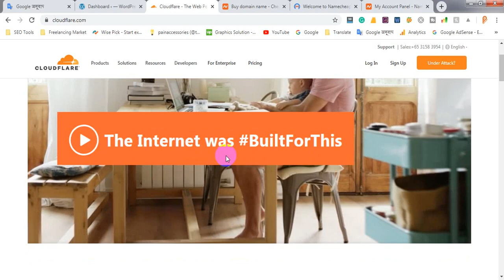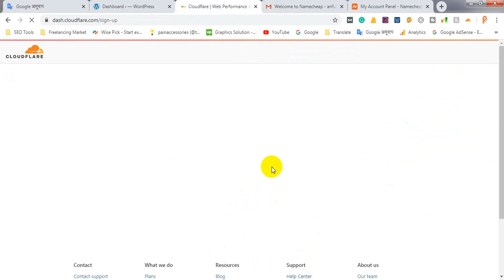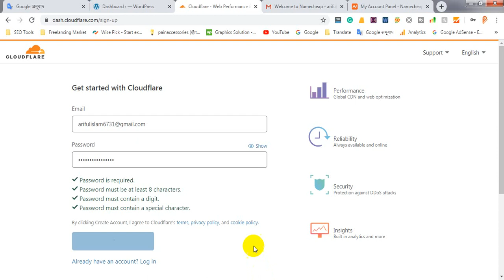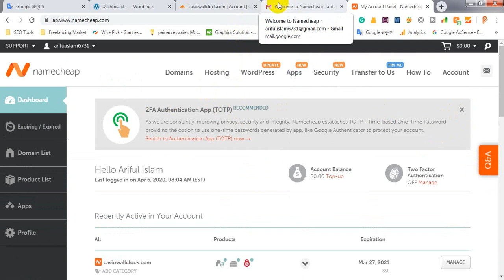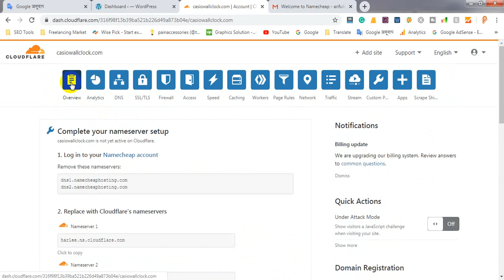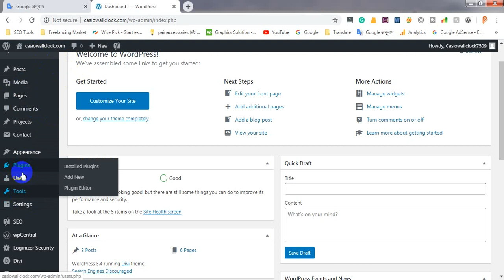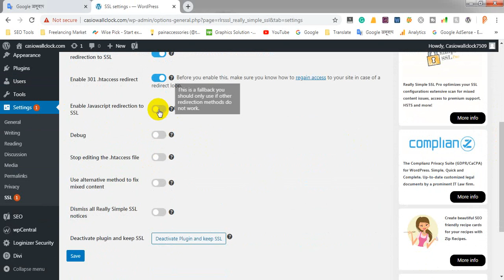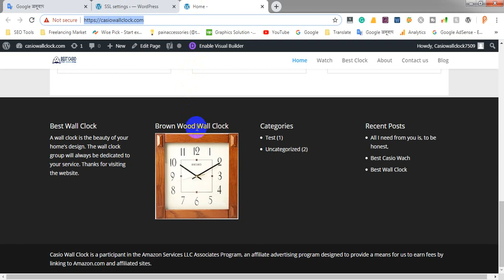Get FREE SSL Certificate For Your WordPress Site Now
এই ভিডিওতে দেখানো হয়েছে কিভাবে আপনি ফ্রিতে এ Cloudflare free SSL আপনার ওয়েবসাইটে সংযোগ করবেন.  আমি আন্তরিকভাবে দুঃখিত ভিডিও সাউন্ড কোয়ালিটি Low জন্য. আশাকরি ভিডিওটি দেখলে নিজের ব্যক্তিগত কাজ এবং ক্লায়েন্টের কাজ খুব সহজে করতে পারবেন.

Other Class